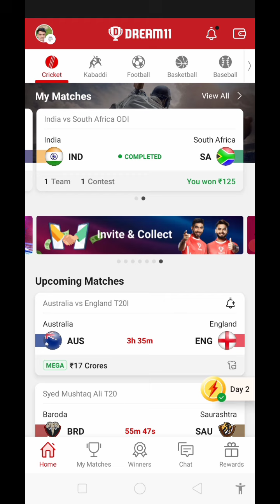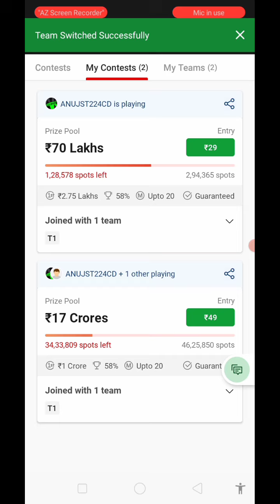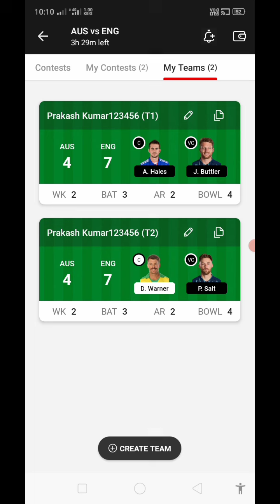Dream11 me 1 team 2 Contests me join ho gaya To Change kaise kare | dream 11 me team ko alag alag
Dream11 me 1 team 2 Contests me join ho gaya To Change kaise kare | dream 11 me team ko alag alag kaise kare

About this video 👇

Dosto aaj ki es video me maine aapko bataya ki dream 11 me 1 team 2 baar hoon ho gaya hai toh change kaise karte hai toh Dosto aapko mera video pasand aaya hai toh channel ko subscribe jarur kar lena dhanyabad

Your Queries 👇
1. dream 11 me 2 team kaise khilate hai
2. Dream 11 me alag alag contest kaise join karte hai
3. Dream 11 2 team kaise banaye
4. dream 11 me team ko alag alag kaise kare
5. dream11 me match kaise lagate hai
6. Dream11 me 1 team 2 Contests me join ho gaya To Change kaise kare
7. dream 11 me 1 team 2 baar join ho gaya hai toh change kaise kare
8. 1 team 2 contests me lag gaya alag kaise kare